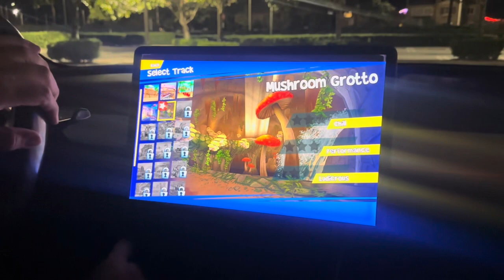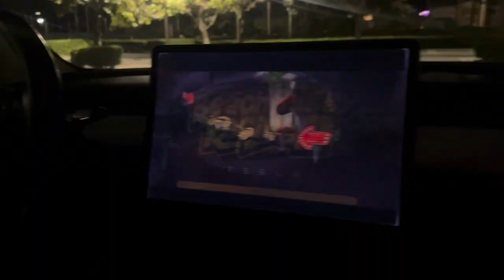NIGHT OUT IN THE TOWN